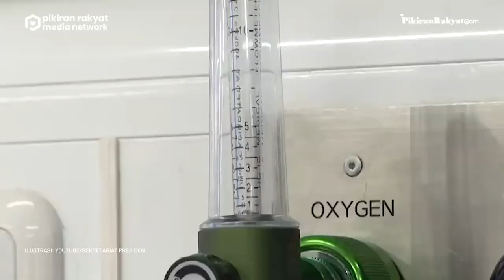Presiden Jokowi Instruksikan Pengobatan Gratis bagi Pasien Gagal Ginjal Akut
Presiden RI Joko Widodo (Jokowi) menegaskan bahwa kasus gagal ginjal pada anak-anak merupakan masalah besar yang harus ditangani bersama-sama.

Dalam pernyataannya pada rapat Penanganan Gagal Ginjal Akut di Istana Kepresidenan Bogor, Jokowi meminta kepada seluruh pihak terkait untuk mengutamakan keselamatan masyarakat.

"Saya ingin kita semua memberikan perhatian bersama. Yang pertama, utamakan keselamatan masyarakat, jangan menganggap ini masalah kecil. Ini masalah besar," katanya, dikutip pada Selasa, 25 Oktober 2022.

Oleh karena hal tersebut, Jokowi pun menginstruksikan kepada seluruh jajarannya agar menyediakan fasilitas pengobatan secara gratis untuk pasien gagal ginjal akut.

"Saya minta diberikan pengobatan gratis kepada pasien-pasien yang dirawat. Saya kira ini penting sekali," ujarnya.

Selain itu, orang nomor satu di Indonesia tersebut juga meminta agar pelayanan kesehatan hingga penyediaan obat untuk pasien gagal ginjal akut dapat dipersiapkan dengan baik.